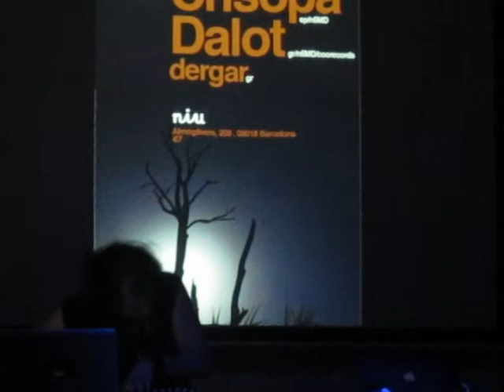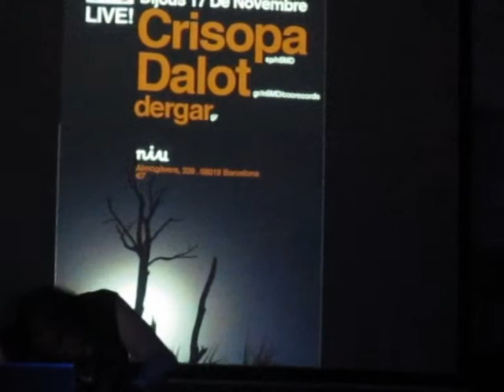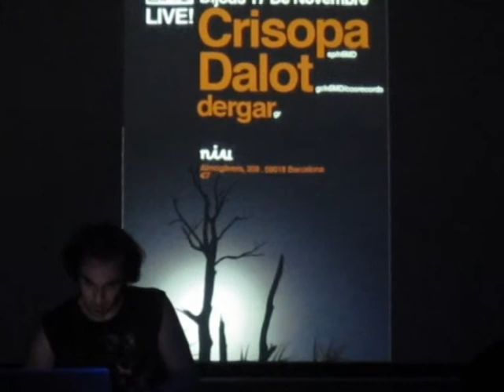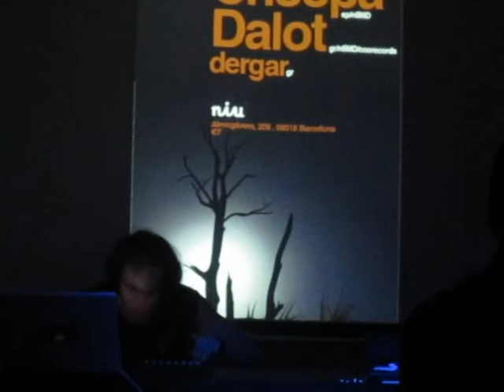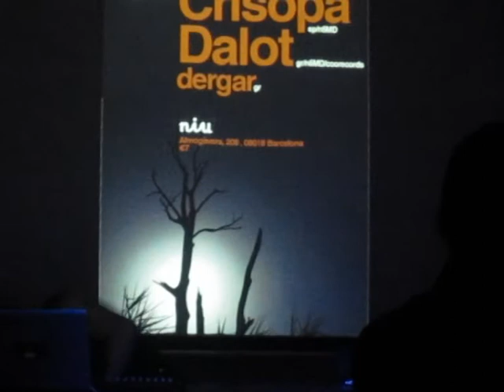Dergar, Dalot, Crisopa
Live @Niu 17.11.11